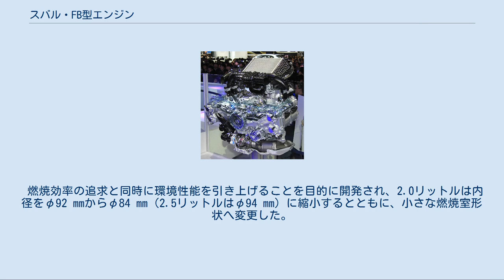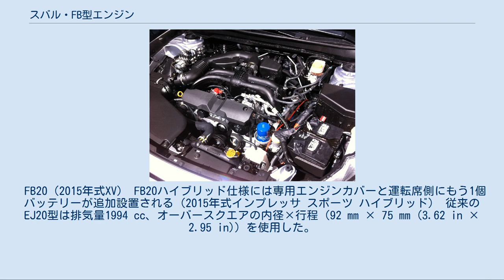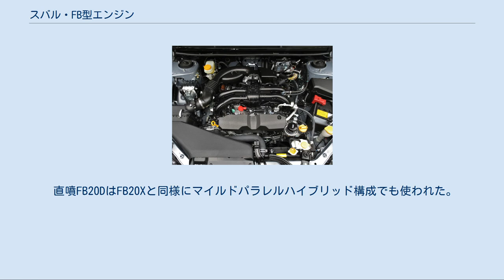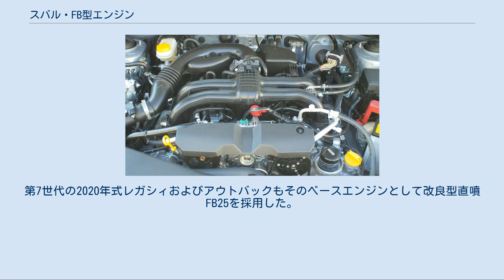スバル・FB型エンジン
FB型エンジン（FBがたエンジン）は、SUBARU（旧・富士重工業）の第3世代（現行）水平対向4気筒ガソリンエンジンの系列である。
2010年9月23日に発表された。
1989年に導入された第2世代のEJ型エンジンと1966年に導入された第1世代のEA型エンジンの後継である。
ピストンのストローク長を伸ばし（ロングストローク化）、ピストン内径を小さくすることによって、スバルはEJ型と比較してトルク出力を増大、拡大しながら、排気を低下させて燃費を改善することを目指した。
カムシャフト駆動はチェーン式で補機はベルト1本で駆動するサーペンタイン式。
群馬製作所大泉工場内に新設された専用工場で製造される。
なお、FA型エンジンは当型をベースに開発されている。
 命名の由来は、FがFHI（富士重工業）とFuture（未来）、Bが "Brand New、BOXER" の意味を持たせてあり、基幹エンジンとしての思いが込められている。
 燃焼効率の追求と同時に環境性能を引き上げることを目的に開発され、2.0リットルは内径をφ92 mmからφ84 mm（2.5リットルはφ94 mm）に縮小するとともに、小さな燃焼室形状へ変更した。
ただし、ボアピッチは排気量拡大を見越してEJ20と同一のものにされた。
バルブの駆動方式は、カムシャフト配置の自由度を持たせる目的と摩擦低減の観点から、直打式からローラーロッカーアーム式に変更し、バルブ挟み角を41度から27度へ狭めた。
同時に、吸気側と排気側のバルブの間隔を126 mmから104 mmへと狭め、コンパクトなシリンダーヘッド形状としたこと、斜め割コンロッドの採用などでストローク量を75 mmから90 mmに拡大しロングストローク化、燃焼改善による中低速のトルクや燃費性能の向上（EJ型比約10%アップ）を実現させている。
 スバルのNA（自然吸気）エンジンにおいて、従来は吸気側のみに用いていたAVCS（可変動弁機構）を排気側にも用いた「デュアルAVCS」とし、低負荷時はミラーサイクル化している。
さらに吸気側のAVCSは、油圧式としては世界初の中間ロック式とし、始動時の制御性を向上させた。
また、EGR（排気再循環）クーラーを採用したことで、高負荷時では積極的なEGRの導入が可能となり、デュアルAVCSと合わせ広い領域の燃費向上が図られている。
この他、排ガス性能の向上によって触媒のレアメタル使用量を約30%削減し、触媒コストを約50%減少させた。
 サイズについてはEJ型からほぼ引き継がれ、現行車種との互換性も考慮された設計となっている。
また、重量についてはピストン・コネクティングロッドで約20%の軽量化が図られているものの、ロッカーアームとチェーン駆動の採用によるメンテナンスフリー化の影響で、約4 kg増加した。
ちなみに、FB型は基本的にはNA専用エンジンとして設計されており、ピストンとコンロッドの軽量化もそのことを前提に行われていると同時に、アイドリングストップとの組み合わせも熟慮されている。
 純正エンジンオイルに関しては、従来の5W-30オイルから省燃費性能を高めた0W-20オイルが、FB型に合わせて新たに設定された。
オイル量はタイミングチェーン採用の関係で、EJ型よりも多くなっている。
 FB16 NA （2014年式インプレッサG4） スバルFB16 DIT カットモデル （東京モーターショー2013出展） FB16 DITは初のターボチャージFBシリーズエンジンである。
2014年のスバル・レヴォーグのベースエンジン。
レヴォーグには2.0リットル直噴ターボエンジンFA20Fのオプションもあった。
 FB20（2015年式XV） FB20ハイブリッド仕様には専用エンジンカバーと運転席側にもう1個バッテリーが追加設置される（2015年式インプレッサ スポーツ ハイブリッド） 従来のEJ20型は排気量1994 cc、オーバースクエアの内径×行程（92 mm × 75 mm (3.62 in × 2.95 in)）を使用した。
比較すると、FB20型はわずかに大きな排気量とアンダースクエアの内径×行程を特徴とする。
 共通仕様: スバルFB20B 第5世代インプレッサ・セダンおよびハッチバックに用いられた。
FB20Bと比較すると、FB20Dは直噴となり、出力と効率がわずかに上昇している。
 スバルFB20X それまでのFB20Bを、ハイブリッド駆動系のために内部摩擦を低減させるよう改良したもの。